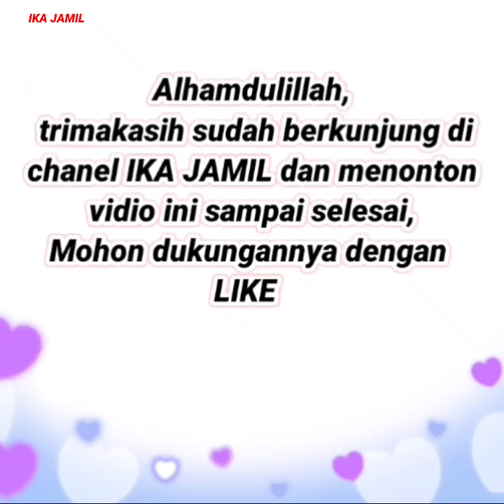40 Setelan celana kulot motif etnik | Baju gamis terbaru 2021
Inilah rekomendasi 40 Setelan celana kulot motif etnik |  Baju gamis terbaru 2021